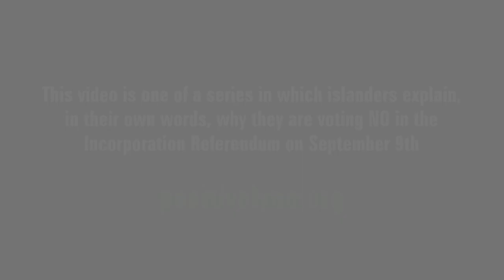Tara Martin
Incorporation is risky economically, it is risky ecologically, and it risks the very fabric that makes our community unique.